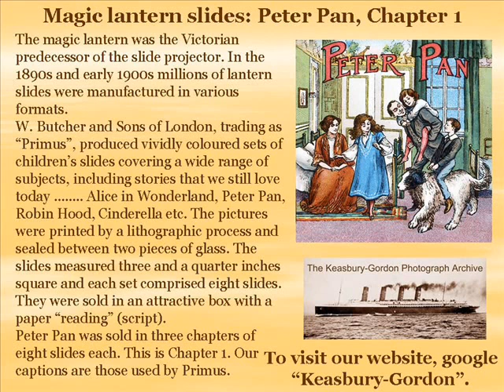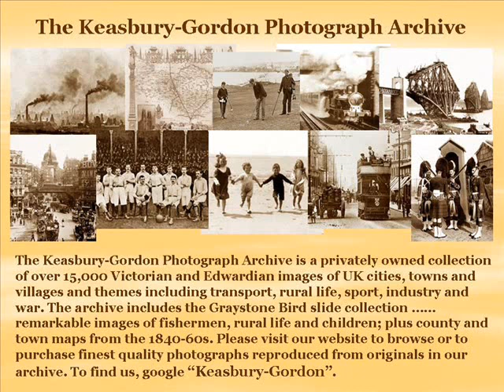Magic lantern slides: Peter Pan - Chapter 1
One hundred years ago, before TV and cinema, magic lantern slides illustrated popular stories, including Peter Pan.